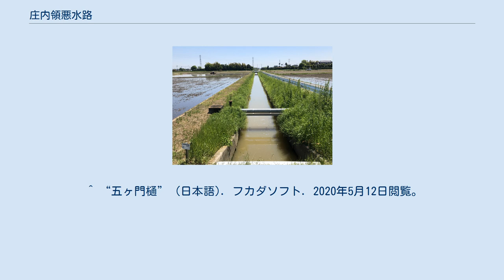庄内領悪水路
庄内領悪水路（しょうないりょうあくすいろ）は、埼玉県春日部市を流れる準用河川である。
地域によっては、庄内領中悪水路（しょうないりょうなかあくすいろ）、新堀川（しんぼりがわ）とも呼ばれている。
 江戸時代、現在の幸手市東部から庄和地域北部を中心とする上庄内領（かみしょうないりょう）と呼ばれる地域は、中島用水を基幹用水とし、そこから分流する中用水、郷台用水、根用水によって水が供給されていた。
庄内領悪水路は18号水路、東排水路と共に、これら用水路の流域の排水路として整備された。
 ※洪水時の排水不良対策として、中川合流点付近に排水機場を設置する計画がある。
 ^ 野損橋に「新堀川」の表記がある。
^ a b “平成22年 3月定例会-03月16日-09号”. 2020年5月25日閲覧。
“32番(鳴島武議員)(P.412)” ^ “市内の一級河川と準用河川・管理区分” (日本語). 2020年5月12日閲覧。
^ “かすかべオラナビ 公開型地理情報システム” (日本語). 2020年5月12日閲覧。
 ^ 春日部市社会教育課. “庄内領の用水・排水概略図『新編図録春日部の歴史』ーその67” (日本語). schit.net. 2020年5月13日閲覧。
 ^ “五ヶ門樋” (日本語). フカダソフト. 2020年5月12日閲覧。